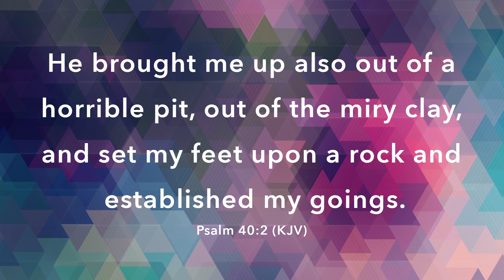Establish | Pastor Carlton Pulley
This year you will establish and you will be established.

To support this ministry and help us continue to reach people all around the world select Support Us.

Scripture Reference:
Psalm 40:2

Establish |  @carltonpulley